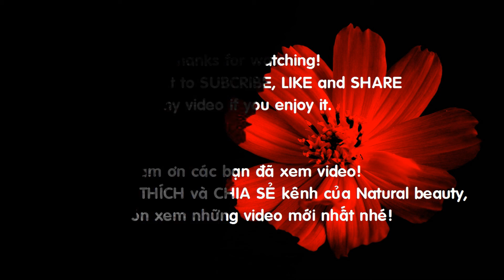BST váy cưới của Daalarna Couture cho mùa cưới 2020 - Daalarna Couture 2020 bridal collection (24)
Hãy cùng chiêm ngưỡng bộ sưu tập những mẫu váy cưới mới nhất của Daalarna Couture cho mùa cưới 2020.
See the latest wedding dresses from Daalarna Couture.

my video if you enjoy it! Have a nice day!

để đón xem những video mới nhất nhé!